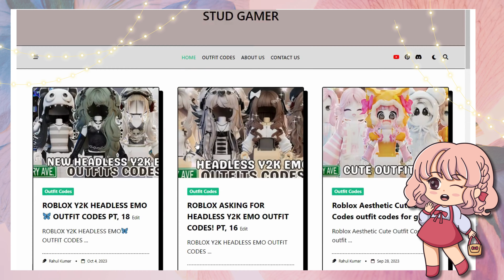Emo Outfits Ideas-OUTFITS CODES w/ Links! Roblox berry Avenue outfit codes!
Emo Outfits ID Codes + Links For Brookhaven RP, Berry Avenue, And Bloxburg (Part 1)
Emo fits code's

emo outfit codes for berry avenue
berry avenue codes clothes emo
roblox outfit codes
Brookhaven outfit codes(emo)
 outfits roblox meep city
Roblox emo outfits boy Robux
Roblox boy outfits slender
Roblox emo outfits boy codes
emo outfits roblox without headless
emo outfits Roblox Brookhaven girl
emo outfits roblox meep city
Roblox outfits under 400 Robux girl
emo avatar roblox girl 100 Robux
Brookhaven codes emo hair
Bloomberg outfit codes
emo outfits roblox
emo outfit codes
Brookhaven outfits codes
cute outfit codes for Berry Avenue baby
emo outfit codes for Berry Avenue headless
emo outfit codes for Berry Avenue girl
emo outfit codes for Berry Avenue boy

Aesthetic Cute Outfit Codes For Bloxburg, Berry Avenue, Brookhaven